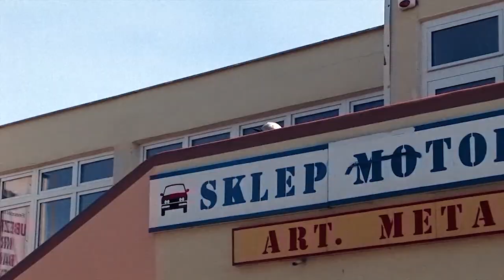Freestyle Skating - Nils Jansons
Let's go!